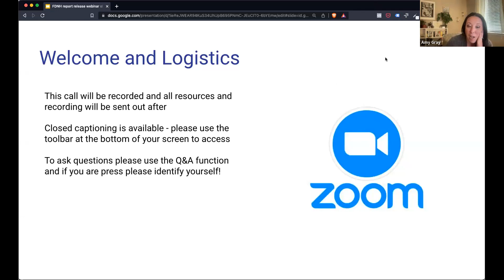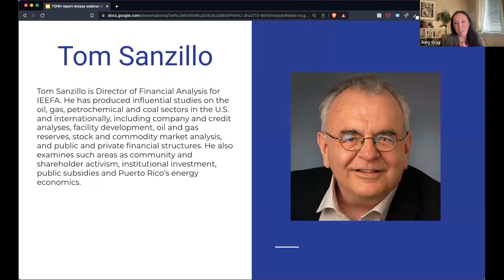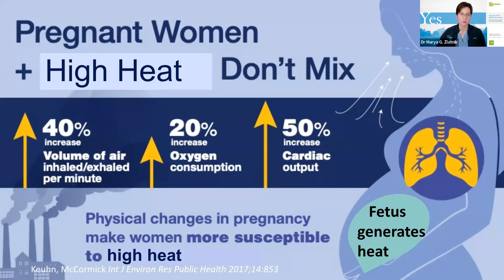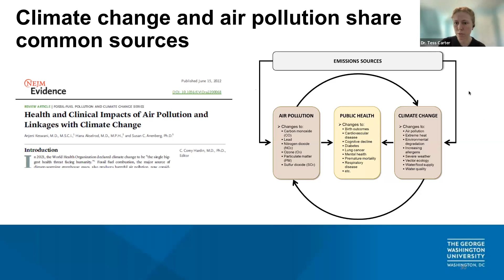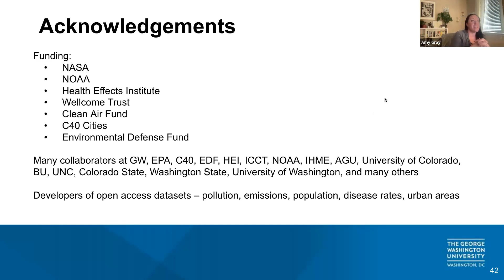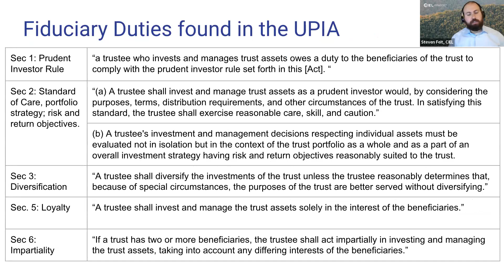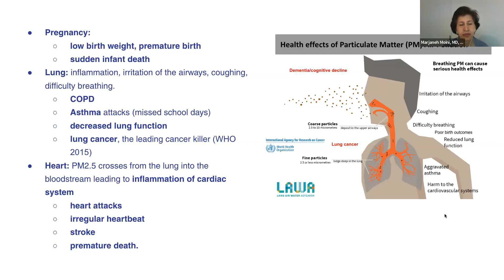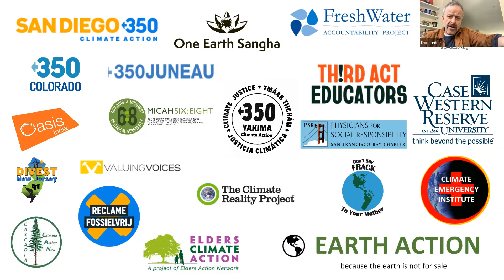The Biggest Malpractice: How Hospitals Betray Public Trust with Billions in Fossil Fuel Investments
The urgency of the climate crisis, the implications for global public health and equity, and the health sector’s singularly unique responsibilities towards public health demands a response from the health sector that directly addresses this root cause.

The new report – “The Biggest Malpractice: How Hospitals Betray the Public Trust with Billions in Fossil Fuel Pension Investments”– finds pension funds of four major hospital networks including the Mayo Clinic, Kaiser Permanente, Ascension Health System, and the nation’s largest health system HCA Healthcare have over $4.6 billion invested in fossil fuels.

Nationwide, it is likely that private US hospitals have well over $10 billion invested in the fossil fuel economy.